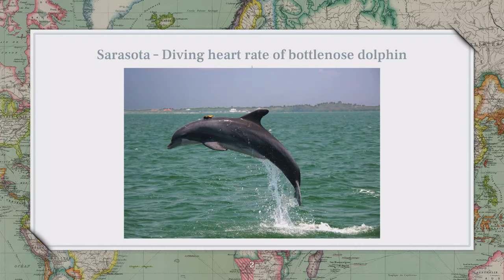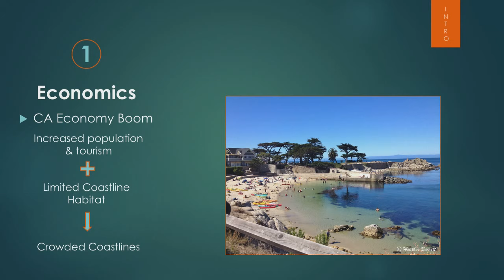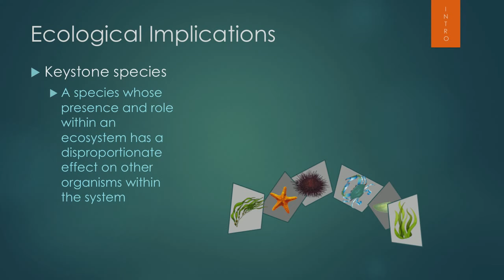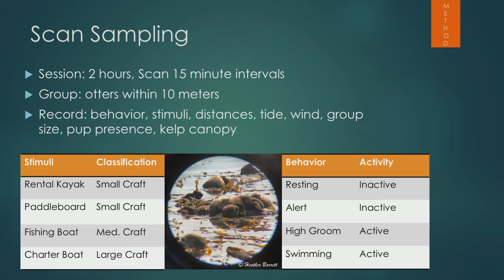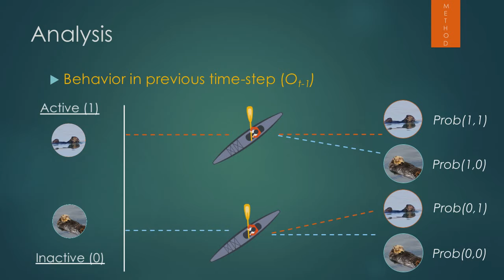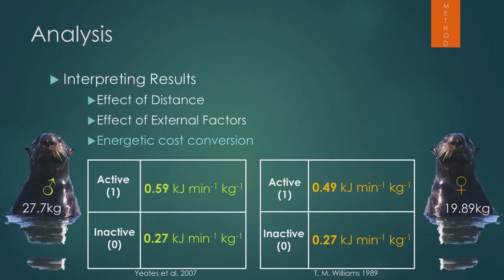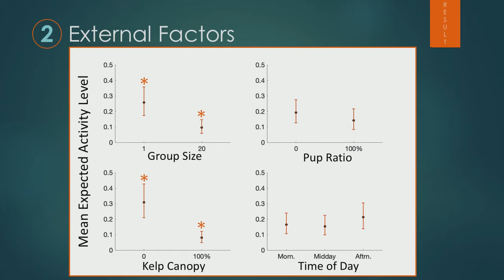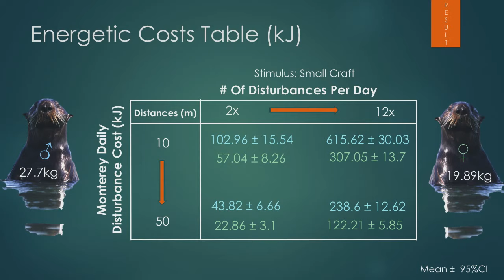Heather Barrett Presents: The energetic cost of human disturbance on the southern sea otter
Heather Barrett

"The energetic cost of human disturbance on the southern sea otter (Enhydra lutris nereis)"